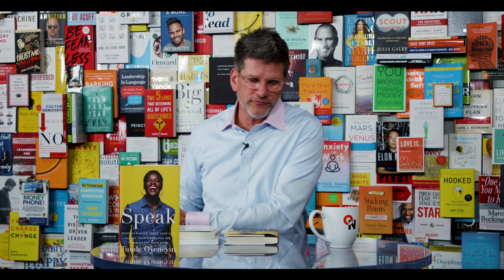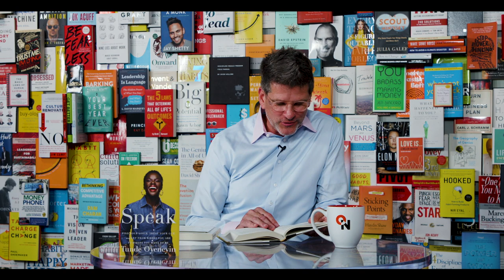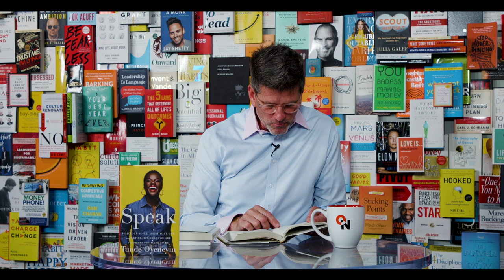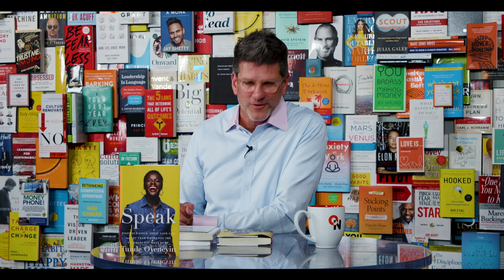Speak Yourself There: Tunde Oyeneyin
Join New York Times bestselling author and Peleton instructor extraordinaire Tunde Oyeneyin as she speaks to finding your voice, trusting your gut, and getting from where you are to where you want to be. Tunde shares relatable stories from her past that have become lessons she holds steadfast now and into her future.

Guest Bio:
Motivational speaker, Peloton instructor, Founder of S.P.E.A.K. and newly minted author, Tunde Oyeneyin, has quickly become a household name over the last couple of years, developing a global audience who have been moved by her mission to inspire and believe that anything is possible. In 2022, Tunde will release her debut memoir-manifesto-guide to life Speak: Find Your Voice, Trust Your Gut, and Get From Where You Are to Where You Want To Be (Avid Press/Simon & Schuster), an empowering look into how she transformed grief, setbacks, and flaws into growth, self-confidence and triumph. Speak debuted at #1 on Amazon’s Movers and Shakers new releases category on the very first day it was available for pre-order and will be available on May 3, 2022.